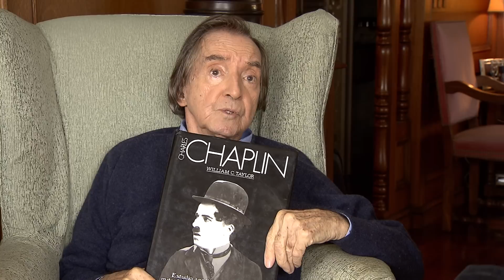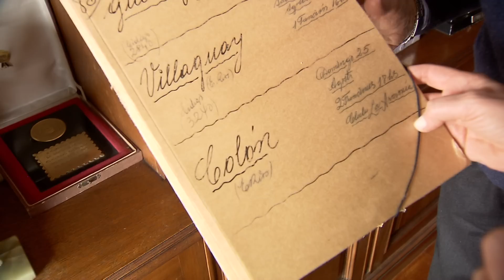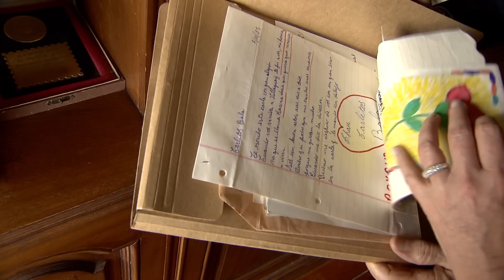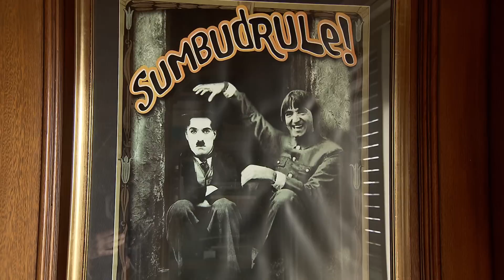La entrevista de Débora con Carlitos Bala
Fragmento de "Todo Noticias" emitido el 7 de Febrero de 2018.